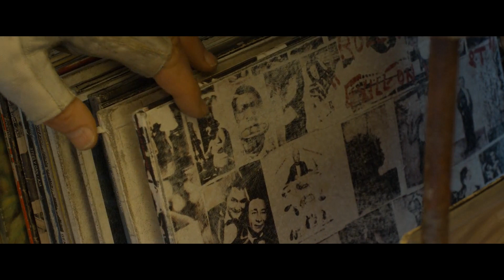Oblivion - With or Without You - HD 432hz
NOUVEAU Clip de mon cru, remonté avec le titre de U2

Faites un Don pour soutenir la chaîne

En 2077, Jack Harper fait partie d'une opération d'extraction des dernières ressources de la Terre. Sa mission touche à sa fin. Dans à peine deux semaines, il rejoindra le reste des survivants dans une colonie spatiale à des milliers de kilomètres de cette planète dévastée qu'il considère néanmoins comme son chez-lui.
Je vous recommande ce film qui montre comment Jack va se déconditionner d'une idéologie dominante qui a inversé les valeurs et fait perdre la mémoire des lois naturelles à l'humanité pour devenir de pur agents au service d'une Intelligence artificielle dysfonctionnelle est hyper-contrôlante...
Jack va se souvenir à nouveau de la réalité...